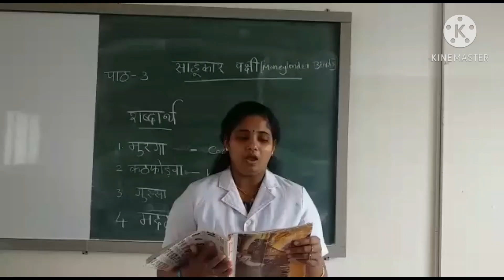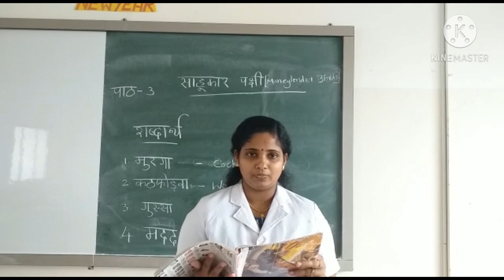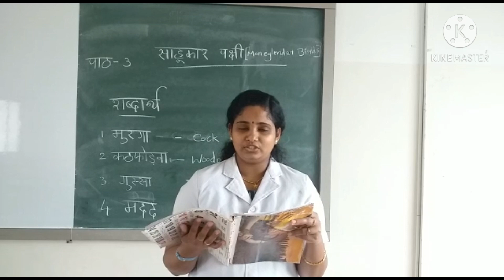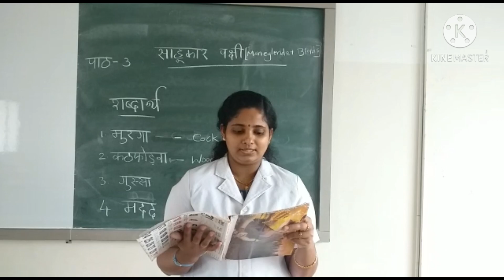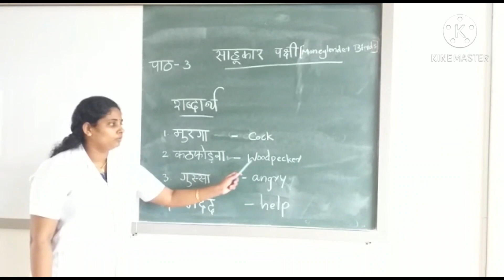LECTURE VIDEO (Hindi), class-7(15.10.2020)